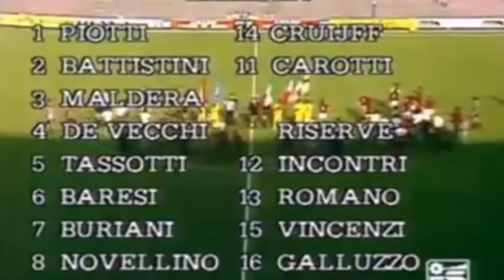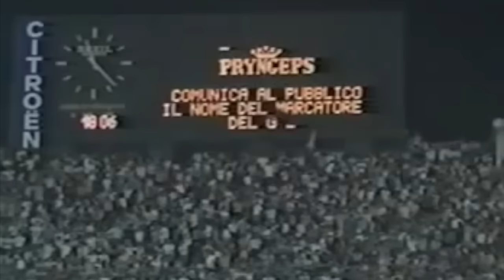MUNDIALITO: le ESTATI del calcio degli ANNI 80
Per festeggiare l'inizio dell'estate richiamiamo alla memoria un appuntamento che negli anni '80 era diventato un classico della bella stagione. In molti ritengono che sia stata proprio questa manifestazione ad aprire l'era del calcio televisivo moderno fino ad arrivare a come lo conosciamo oggi, essendo una competizione nata proprio sotto l'input di un network televisivo. Vi raccontiamo le estati del Mundialito: il torneo simbolo degli anni '80.